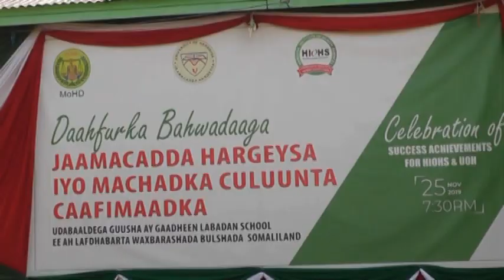barnaamij kusaabsan dugsiga caafimaadka hargaysa iyo jaamacada hargaysa oo bahwadaag noqday